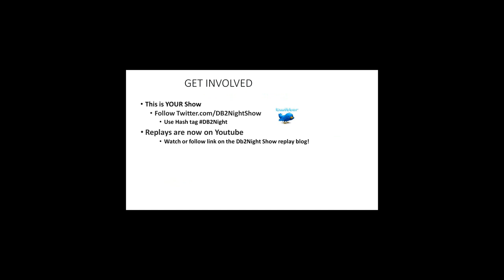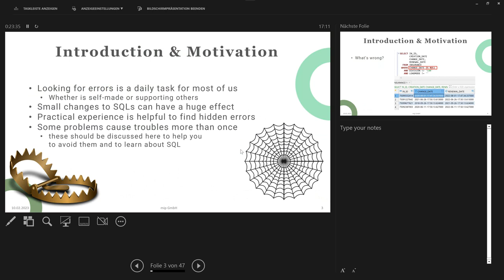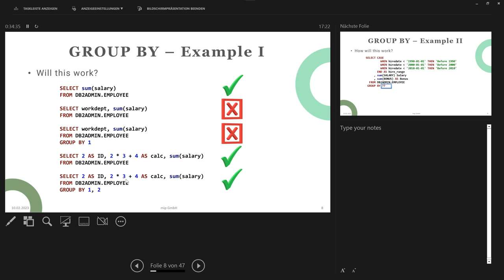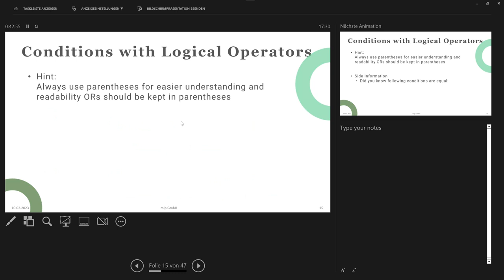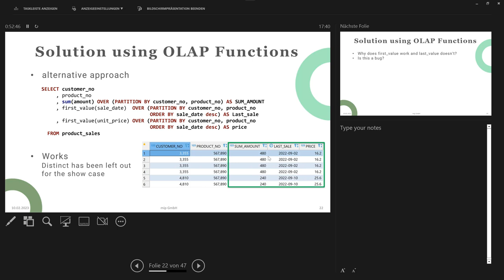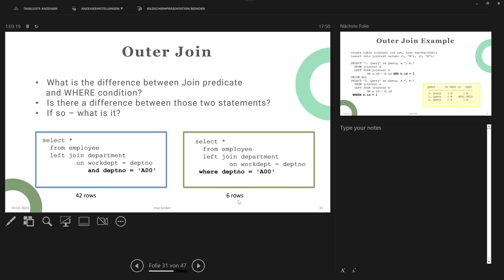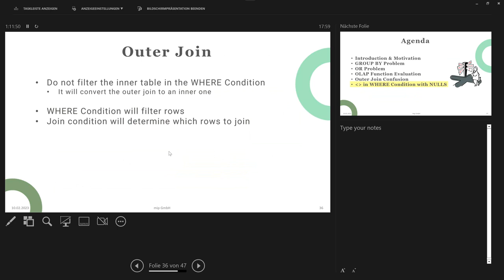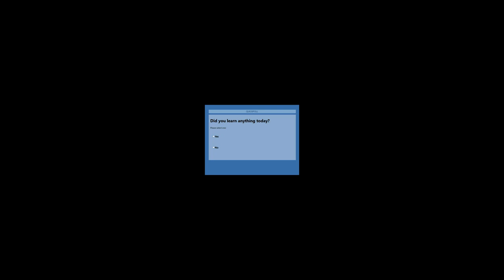The DB2Night Show Episode #252: SQL in Action: SQL Traps and Solutions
100% of our studio audience learned something!

In this session I will show some SQL traps and how to escape them.
So it is about learning SQL recursion with examples from business related problems and solutions.
Do you have trouble with SQL recursion? Have you heard of SQL recursion? Want to write cool queries nobody understands? Want to generate (test) data on the fly? Then this session is for you.

Michael works as a consultant, architect and trainer for Db2 and Data Warehousing with more than 20 years of experience. He is a frequent speaker at conferences and is awarded IBM Gold Consultant and as IBM Champion since 2010. He is also one of the RUG-Leaders of the DeDUG user group in Germany.
After graduating with a Master of Science from the Institute of Technology in Munich and started out as a trainer for Db2 and is now focussed on the architecture and implementation of Data Warehouse projects (from ETL to the creation of analytical reports). Db2 Monitoring is another of his favorite topics with practical experience from customer projects.